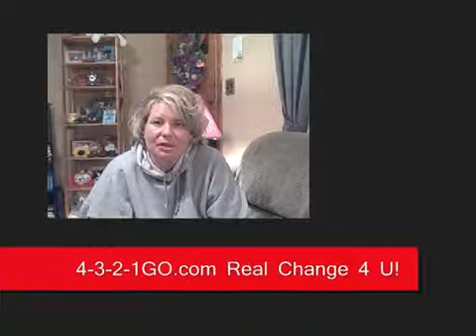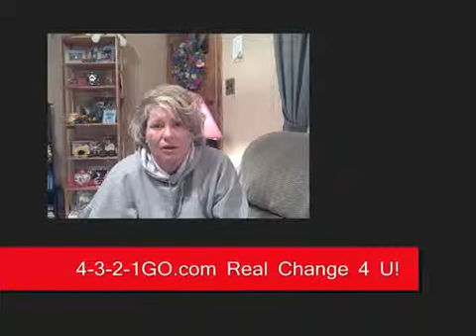Lowe's Application online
Thanks Judy Anne for sharing this video. Check out job application and apply for a job today. you can begin your job search today and apply for a job at hundreds of great companies.